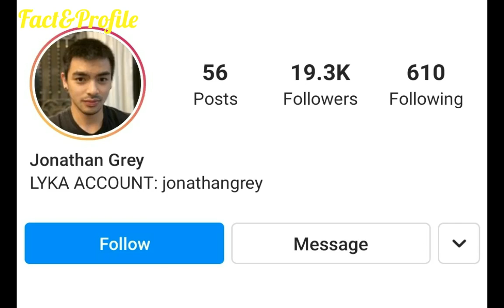Jonathan Grey (Pau Fajardo) Lifestyle, Networth, Age, Girlfriend, Income, Facts, Hobbies, & More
Jonathan Grey Pau Fajardo New Boyfriend Lifestyle 2021